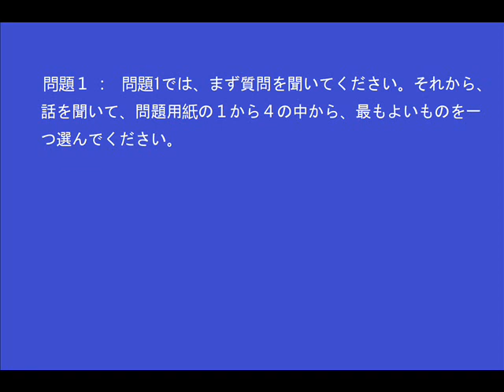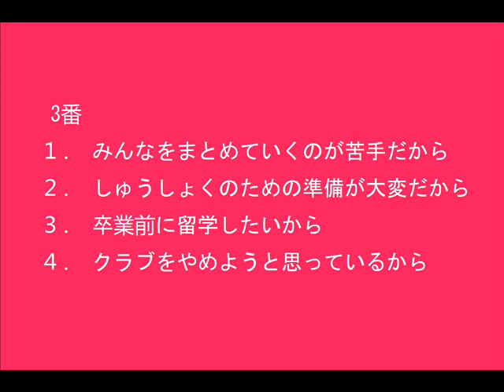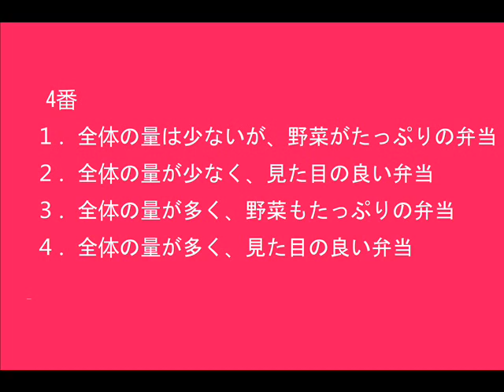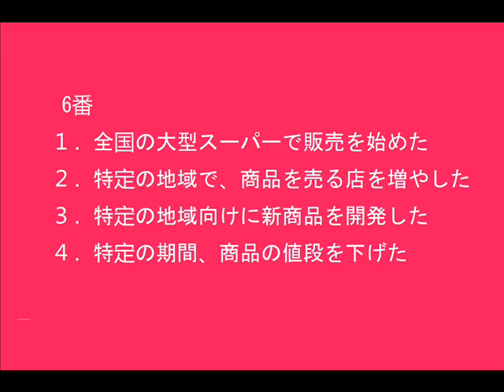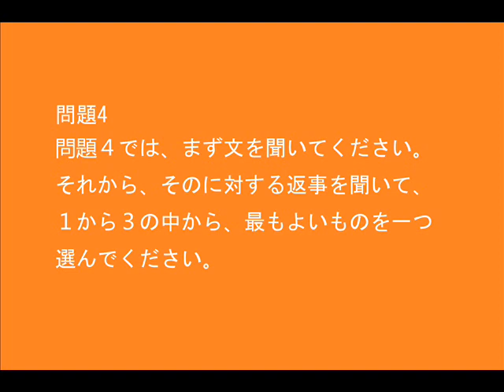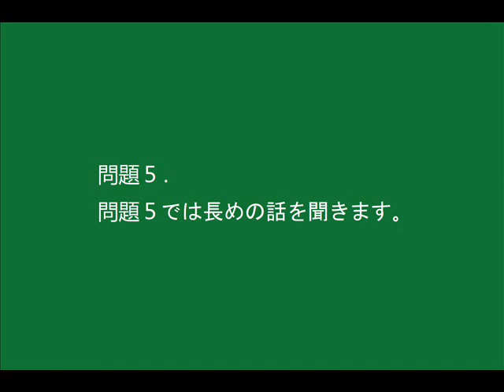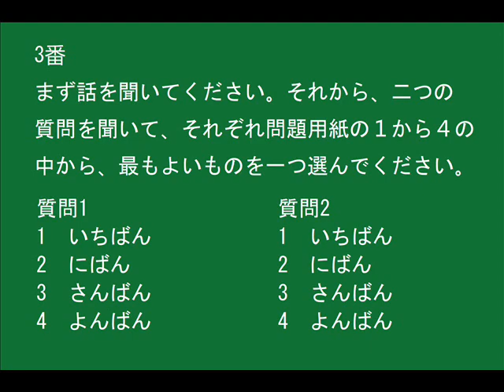Thi thử Nghe hiểu N2 - Đề 11